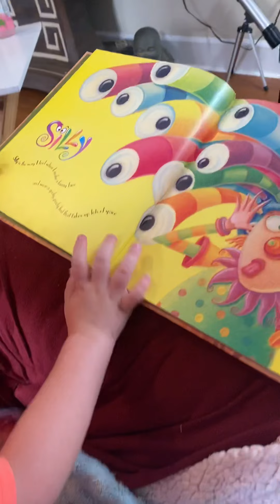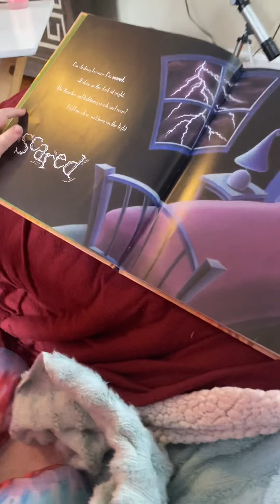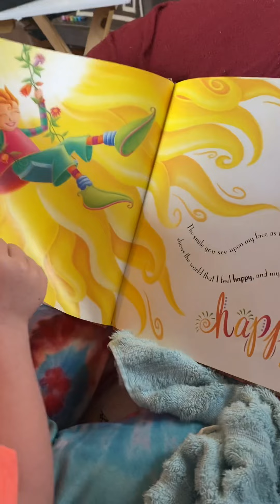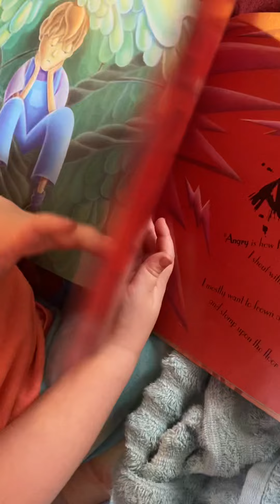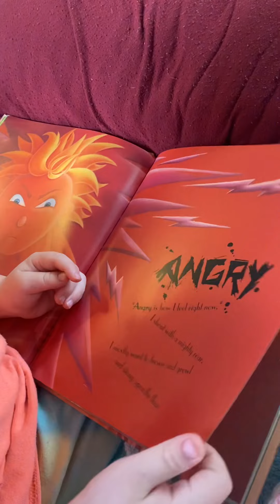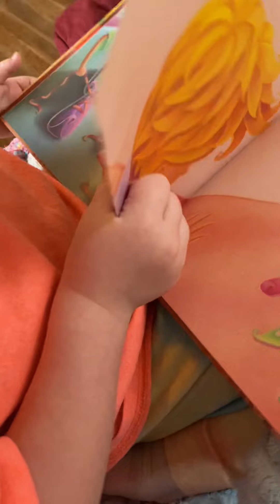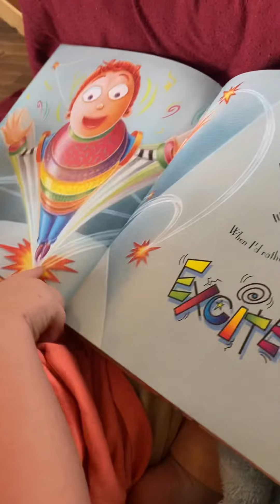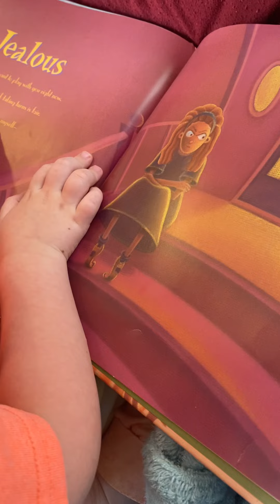Sagan reads The Way I Feel by Janan Cain (exploring emotions)